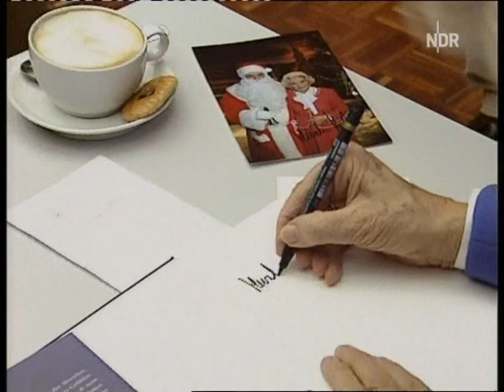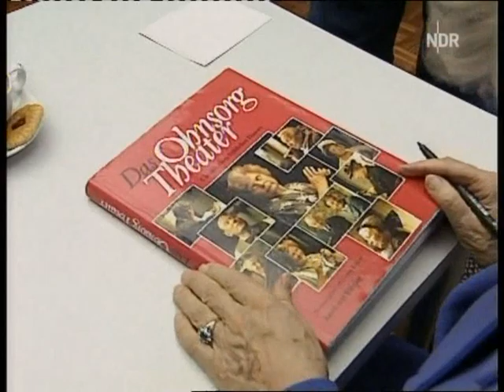Heidi Kabel - "Herz, Humor und Happy End" - Porträt 1/5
Ein Fernsehporträt über das beliebte Hamburger Urgestein Heidi Kabel.